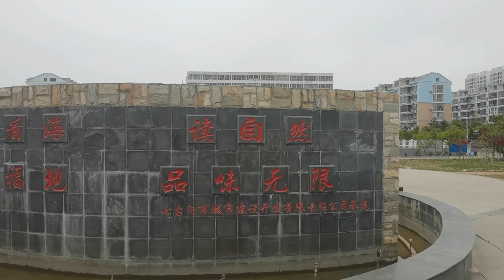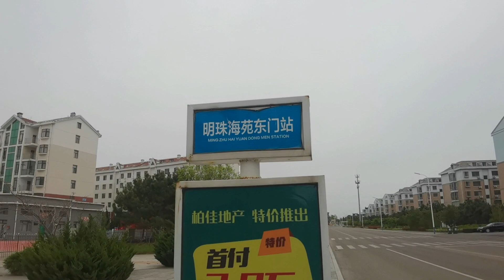有山有水小花园，乳山银滩长春籍业主精致的庭院生活